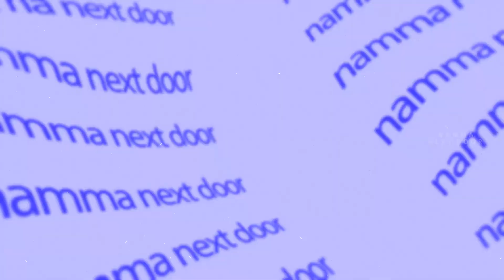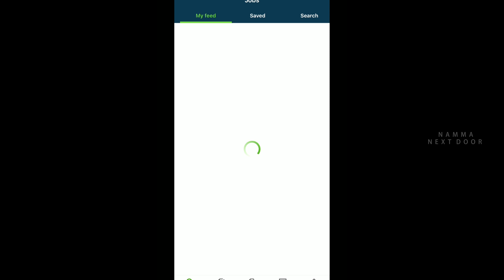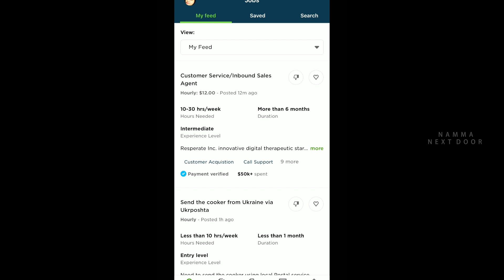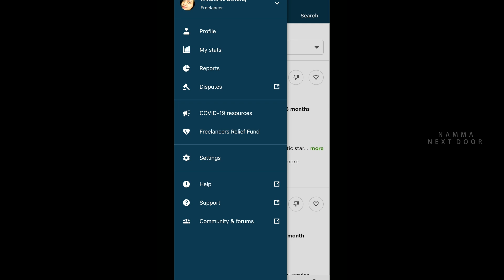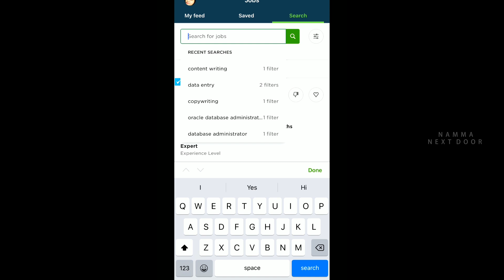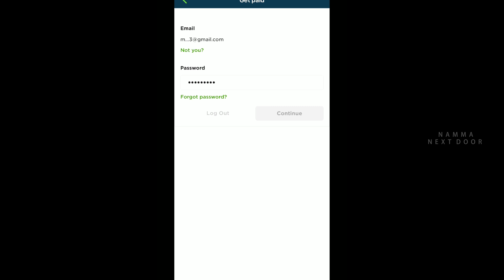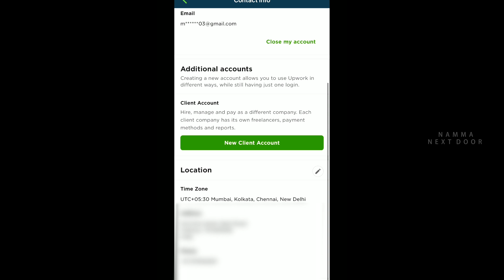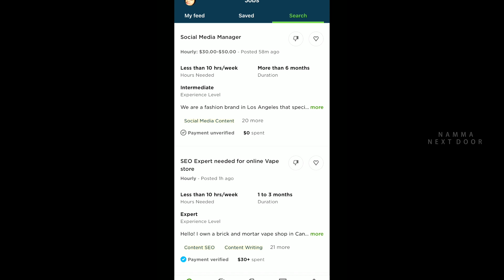How I earned my first $50 through freelancing...?????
To earn has an individual and learn more skills and work experience through freelancing application.

This my first Youtube video and wish me a great start and also suggest for more reviews and comment me your feedbacks.